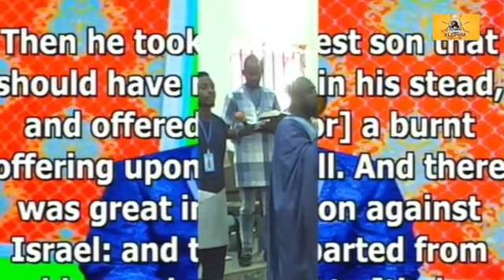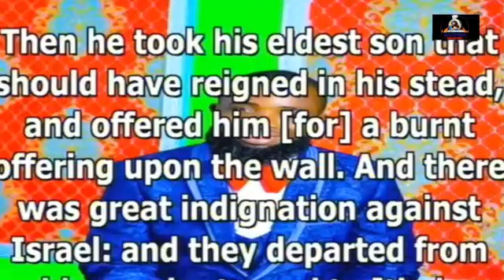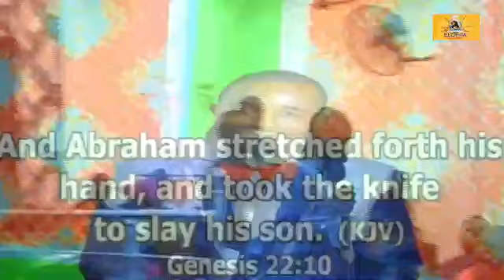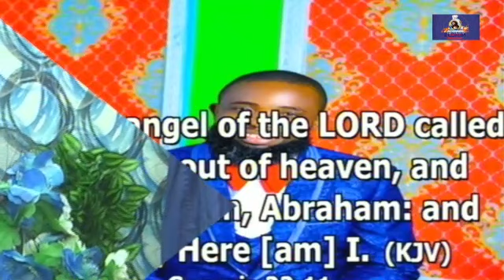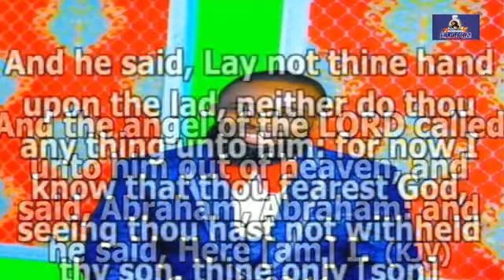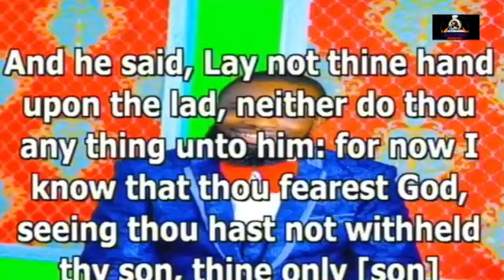The Place Of A Father